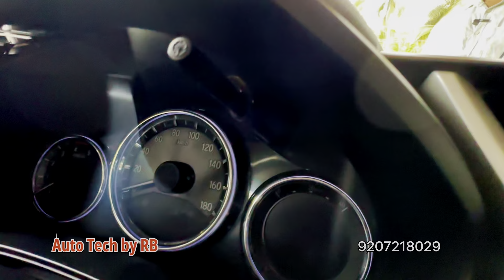എല്ലാർക്കും ലോൺ കുറഞ്ഞ വില അടിപൊളി കാറുകൾ | low price second hand car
കാറുകൾ | low price second hand cars

SECOND HAND CAR KERALA | NEW MODEL USED CARS | Auto Tech Visions | അടിപൊളി യൂസ്ഡ് കാറുകൾ വിൽപ്പനക്ക്lowpriceCars

Keralalowbudget used cars | 47999രൂപ മുതൽ അടിപൊളി കാറുകൾ | auto tech visions | Alif cars

Skyway Motors

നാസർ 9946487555